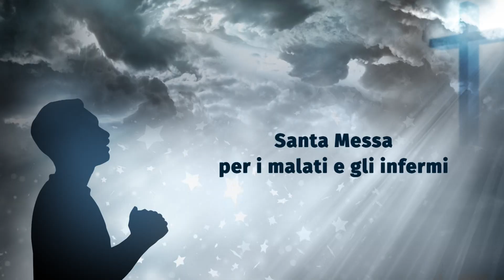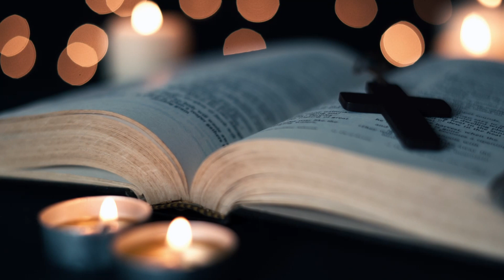SANTA MESSA DALLA CAPPELLA DELL'OSPEDALE DI CROTONE CELEBRA DON CLAUDIO PIRILLO 15 Ottobre 2023